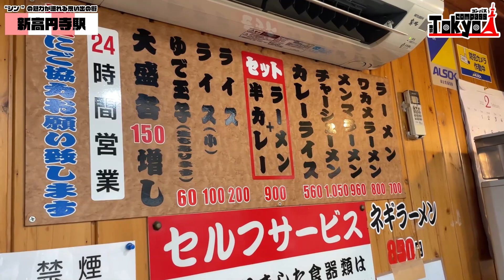【新高円寺駅】“シン”の魅力が溢れる思い出の街でアラサー3人がぶらり旅【食べ歩き】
今回は杉並区「新高円寺駅」をぶらり旅！
若者に人気の「高円寺駅」から約1kmと近く「ルック商店街」などの大きな商店街もあります。
実はここショータが昔住んでいた思い出の街なんです！
住んでいたアパート付近のお店で懐かしさのあまり〇〇〇〇！？
バッティングセンターで運動したり、人気ラーメン店など見どころ満載です！